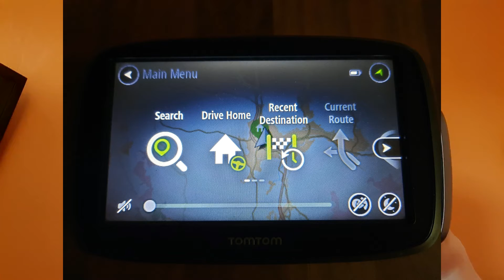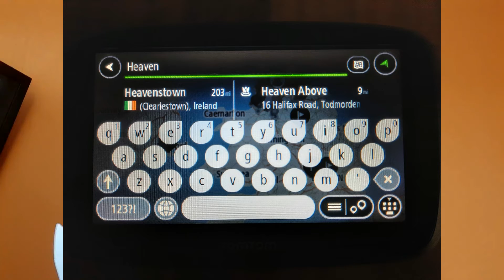May 16 - Devotional: God's Sat Nav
Order of Service for Sunday May 16

Devotional: God's Sat Nav
Song: Guide Me O Thou Great Jehovah
Song: Hosanna! (Praise is Rising)
Message: John 21